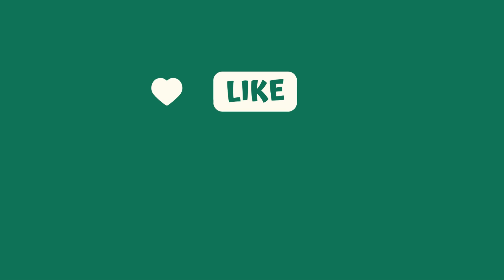My Furry Friends